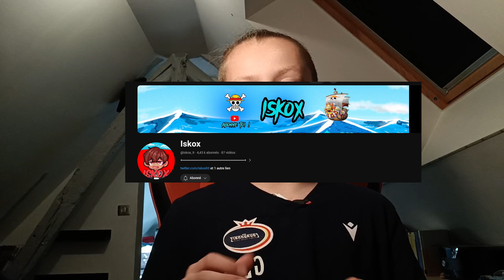La Mort De YouTube !...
Je vais vous donnez aujourd'hui mon avis sur le futur de youtube. Allez c'est parti !